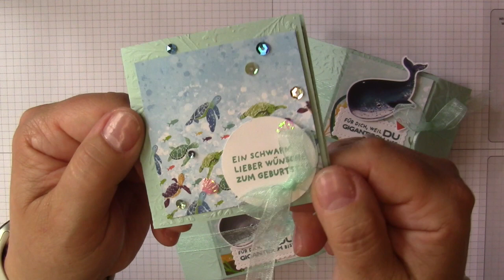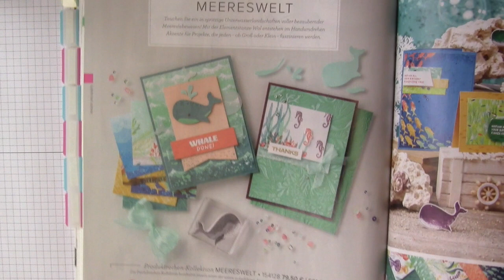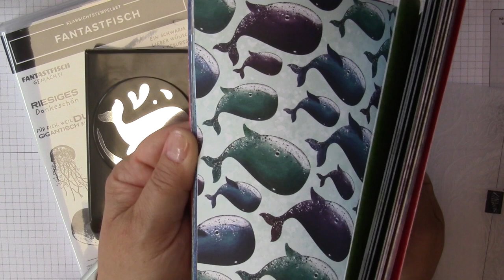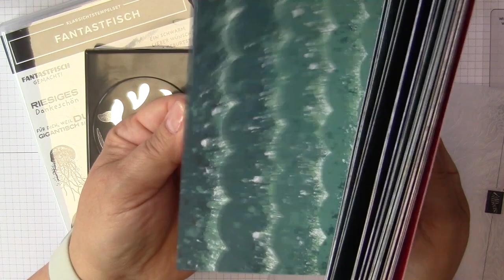Tutorial: Kleine Box und passende Minikarte, Produktreihe Meereswelt von Stampin' Up! Fantastfisch!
Videobeschreibung Tutorial Meereswelt Kleine Box, einfach fantastfisch. Super Goodie, Swap, kleines Geschenk.
In diesem Tutorial zeige ich Dir, wie Du in diese fantasfische Meereswelt eintauchst und die kleinen Boxen nachbasteln kannst. Ich habe die wunderschönen neuen Produkte von Stampin' Up! verwendet. Tolle Stempel, Stanzen, Prägeform, Designerpapier und Accessoires.

Falls Du noch keinen aktuellen Katalog hast, bestelle ihn gern bei mir.

Die schönen Dinge zum Basteln bekommst Du bei mir. Bestelle über meine Seite im

Susanne Rehm
unabhängige Stampin' Up! Demonstratorin